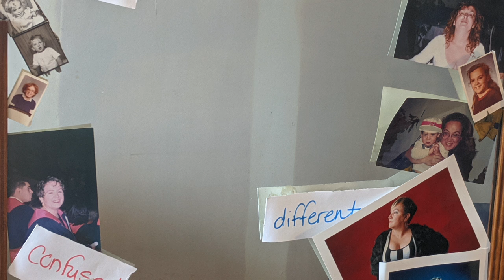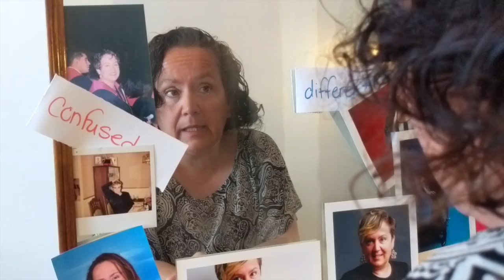The girl in the mirror corinne sutton smith / Isolation short film festival submission ISFF 2020